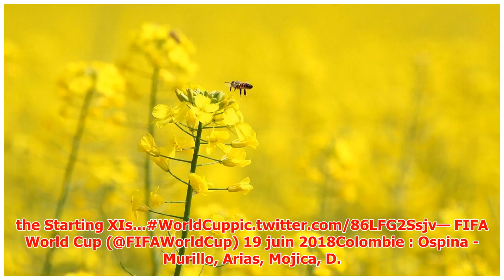Colombie - Japon : les compos avec James Rodriguez sur le banc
► Voici les compositions officielles du match opposant la Colombie au Japon, premier match du Groupe H...